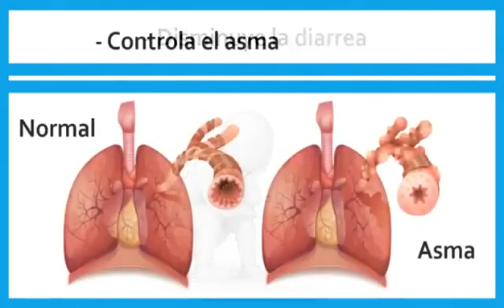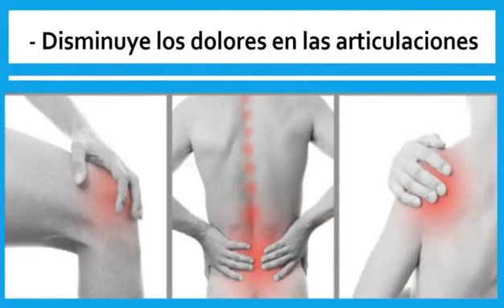19 de mayo de 2020